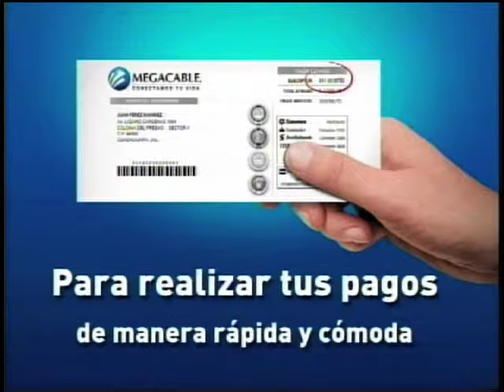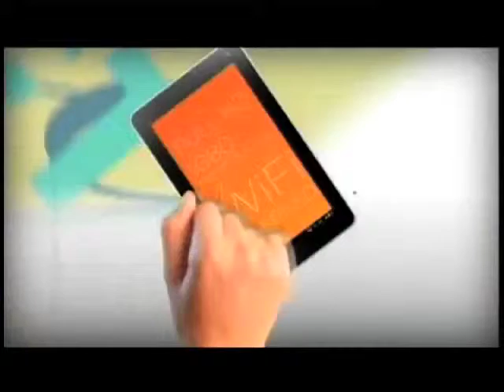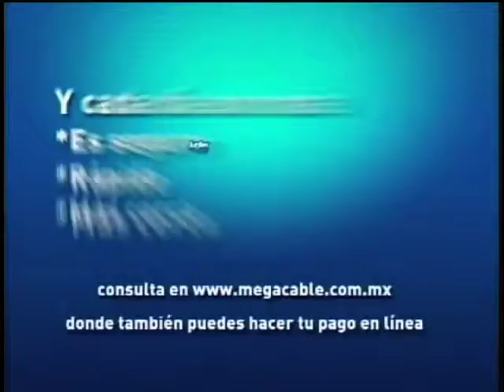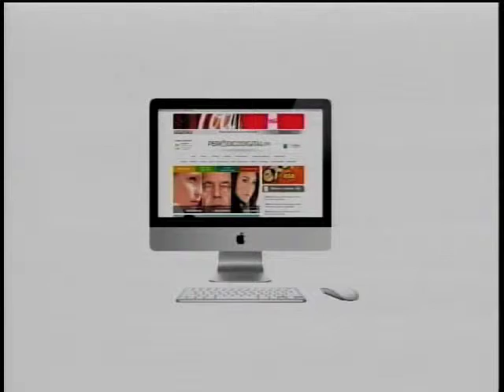Testigo movistar miercoles 3 de julio 2013